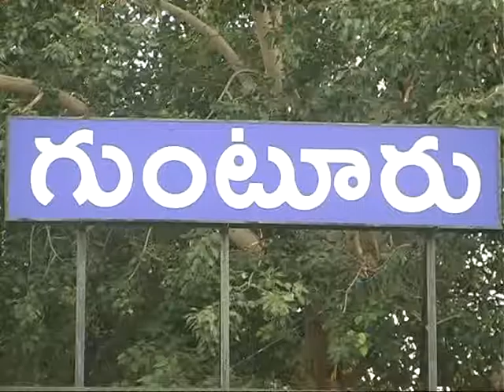GNT COLLECTOR REVIW 07 02 16